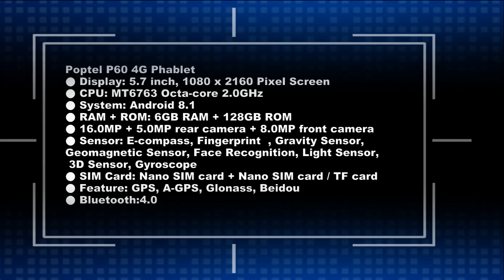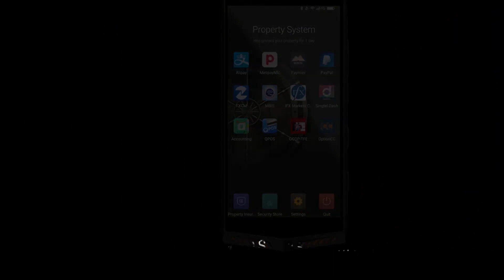Poptel P60 4G Phablet Review - Gearbest Discount Price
Poptel P60 4G Phablet - GREEN 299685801
6GB RAM 128GB ROM 16.0MP + 5.0MP Rear Camera Face ID

Poptel P60 Features :
Poptel P60 4G Phablet 5.7 inch Android 8.1 MT6763 Octa-core 2.0GHz 6GB RAM 128GB ROM 16.0MP + 5.0MP Rear Camera Face ID 5000mAh Built-in
Poptel P60 Specification :
● Display: 5.7 inch, 1080 x 2160 Pixel Screen
● CPU: MT6763 Octa-core 2.0GHz
● System: Android 8.1
● RAM + ROM: 6GB RAM + 128GB ROM
● Camera: 16.0MP + 5.0MP rear camera + 8.0MP front camera
● Sensor: E-compass, Fingerprint Sensor, Gravity Sensor, Geomagnetic Sensor, Face Recognition, Light Sensor, 3D Sensor, Gyroscope
● SIM Card: Nano SIM card + Nano SIM card / TF card
● Feature: GPS, A-GPS, Glonass, Beidou
● Bluetooth:4.0
Networks:
● GSM: B2 / 3 / B5 / B8, CDMA 0 / 1 / 6 / 10 / 15
● WCDMA: B1 / 2 / 4 / 5 / 8, TD-SCDMA: B34 / 39
● FDD-LTE: B1 / 2 / 3 / 4 / 5 / 7 / 8 / 9 / 12 / 17 / 18 / 19 / 20 / 25 / 26 / 27 / 66, TDD-LTE: B34 / 38 / 39 / 40 / 41